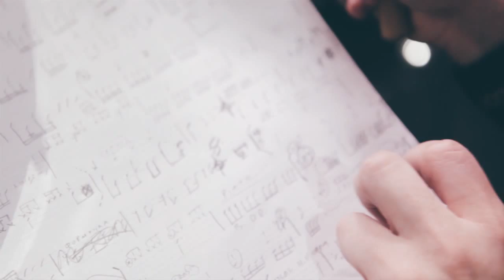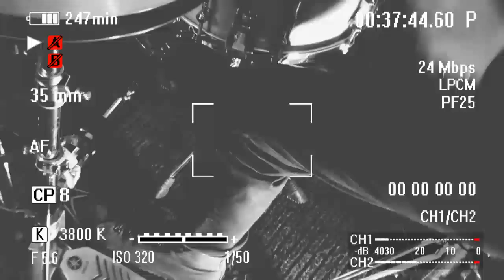Avenged Sevenfold Nightmare drum cover (by giannis karakasidis)